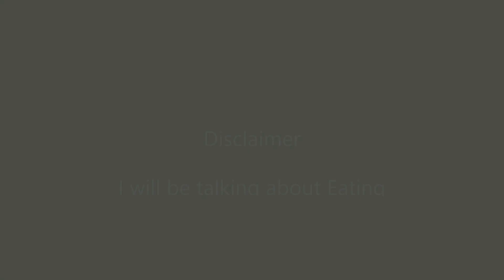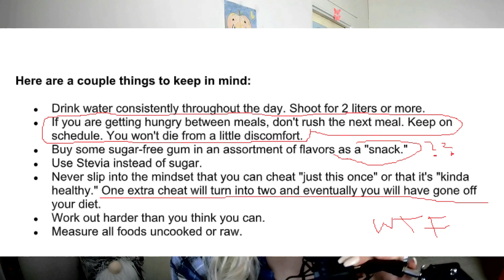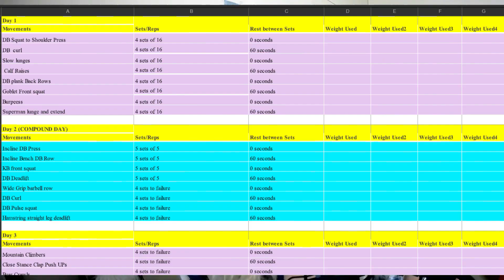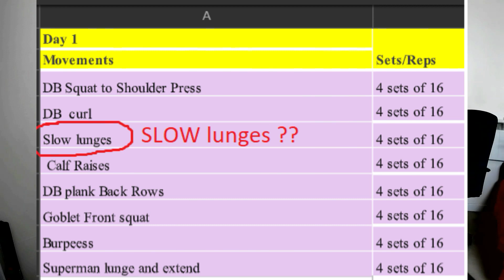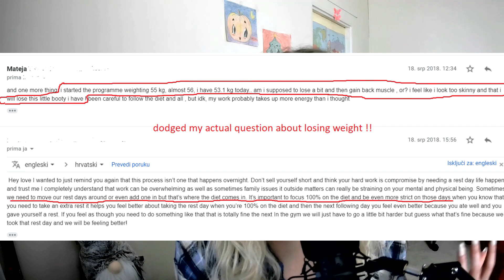RIPPED OFF BY AN INSTAGRAM FAMOUS PERSONAL TRAINER ?? TOXIC DIET CULTURE (HORROR STORY)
I hope that speaking up about this might help raise awareness.
I really appreciate all the support and kindness!

*the amount of her followers was incorrect, she has over 1 mil, not 2.
*also, the program was 8 weeks long, not 12 D:
This was, and still is, a traumatizing experience, it was tough to speak about it on camera, so I miss-remembered a few things, sorry about the confusion !